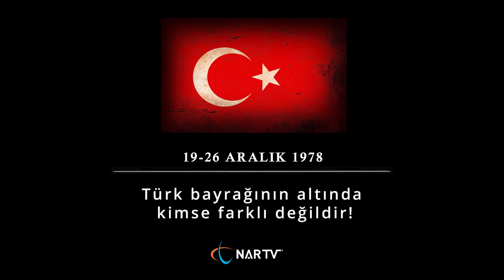KAHRAMANMARAŞ HALKI "MARAŞ KATLİAMI" NI ANLATTI!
Kahramanmaraş'ta 1978'de yaşanan ve tarihe acı hatıralar bırakan, 100'den fazla kişinin hayatını kaybetmesine, yüzlerce kişinin yaralanmasına ve yüzlercesinin de göç etmesine sebep olan hatta 12 Eylül darbesine yol açan olaylardan biri olarak görülen 'Maraş katliamının' üzerinden tam 42 yıl geçti.